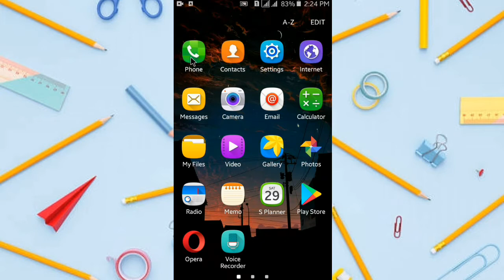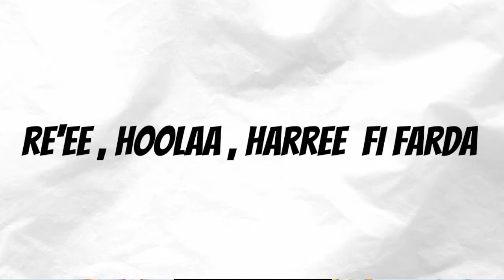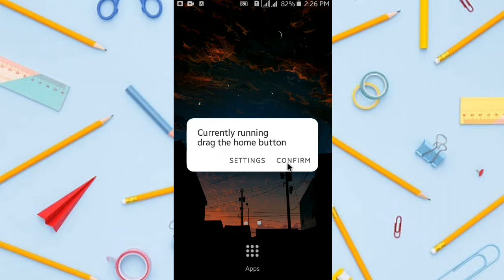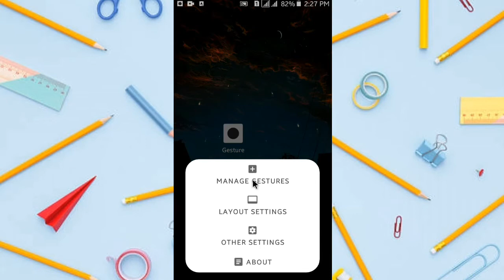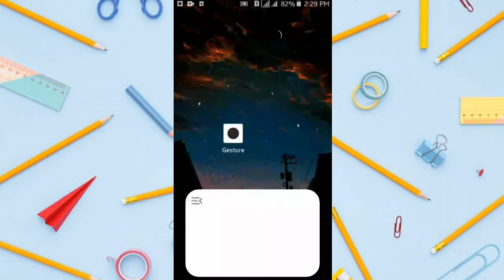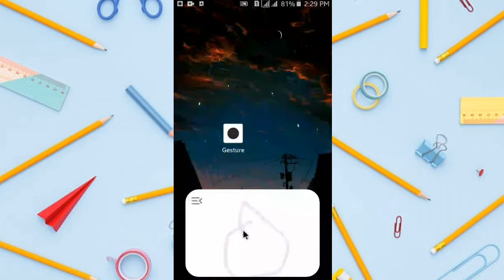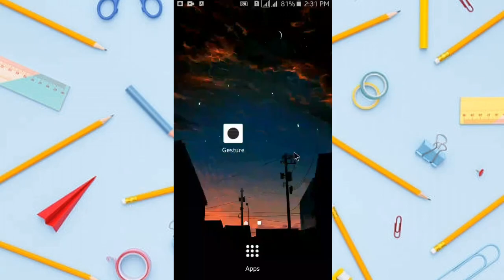🔥Toftaan ittiin bilbila fayyadaman jijjirameera | Atis jijjirradhu ️| Ibsa Apps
◉ Ｉ Ｂ Ｓ Ａ  .  Ａ Ｐ Ｐ Ｓ ◉
➣ｙ ｏｕ . ｔ ｕｂｅ ◉ Ibsa Apps
➣ ｆａｃｅ . ｂｏｏｋ ◉ Ibsa Apps
                          ɢᴏ
 ◉ ᴡᴇʟᴄᴏᴍᴇ ʙᴀᴄᴋ ᴛᴏ ᴍʏ ʏᴏᴜᴛᴜʙᴇ ᴄʜᴀɴɴᴇʟ, i love you ❤️
             ɴᴇᴡ
➣ ɪɴ
           Ｉｂｓａ . Ａｐｐｓ
◉ ɴᴇᴡ ᴛɪᴘs, ᴇᴅɪᴛɪɴɢ, ᴛᴇᴄʜɴᴏʟᴏɢʏ, ᴀᴘᴘ ᴛᴜᴛᴏʀɪᴀʟ, ɴᴇᴡ ᴀᴘᴘ, ᴛᴜᴛᴏʀɪᴀʟ, ʏᴏᴜᴛᴜʙᴇ ᴛɪᴘs, Vlogs, ᴇᴅɪᴛɪɴɢ sᴛʏʟᴇ, ᴇɴᴛᴇʀᴛᴀɪɴᴍᴇɴᴛ ᴠɪᴅᴇᴏ...

▷Thanks ◁

ʏᴏᴏʏʏᴀᴀ, ɴᴀɢᴀᴀ ғɪ ғᴀʏʏᴀᴀɴ ᴋᴀɴ ᴋᴇᴇssᴀɴ ʜᴀᴀ ᴛᴀ'ᴜ. ɪʀʀᴀ ᴅᴇᴇʙɪɪɴ ʙᴀɢᴀ ɴᴀɢᴀᴀɴ ɢᴀʀᴀ ｙｏｕ . ｔｕｂｅ ᴋᴇᴇɴɴᴀᴛᴛɪɪ ᴅʜᴜғᴛᴀɴ; ʙᴀᴀʏ'ᴇᴇ ᴛᴏᴋᴋᴏ ɢᴀᴍᴍᴀᴅᴇᴇʀᴀ !

ɢᴀʟᴀᴛᴏᴏᴍᴀᴀ !!!

              ᴏʀᴏᴍᴏ ◉ ʏᴏᴜᴛᴜʙᴇʀ